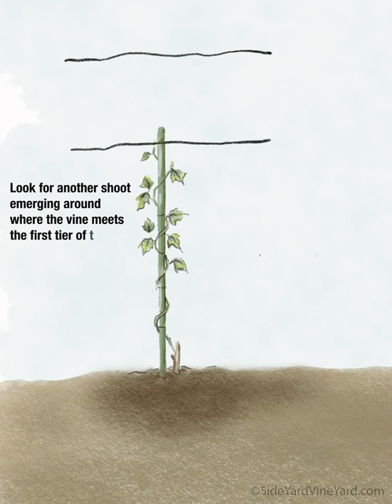Timelapse of a Wine Grape Vine Growing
Awesome illustration showing a timelapse of a wine grape vine growing, from transplanted rootstock to grapes! Complete step-by-step guide on how to plant your own vineyard